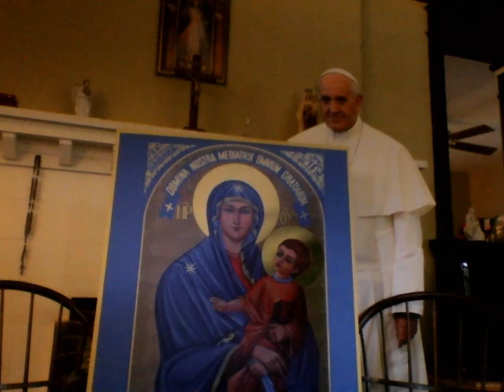Pope Francis rally at St Peter's, Steubenville recap 2014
For handing out a paper with Saint Don Bosco's dream on it, they converged on me at the back of the Church last night.